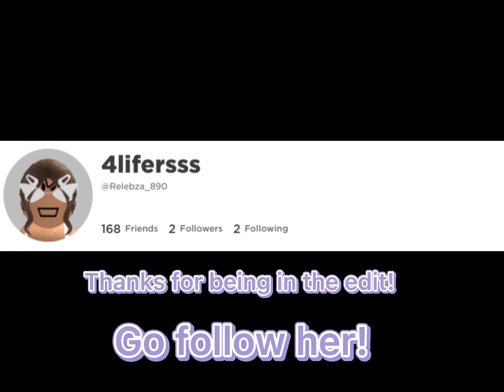CPR!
Don’t do cpr on me I’m Perfectly fine 🤥